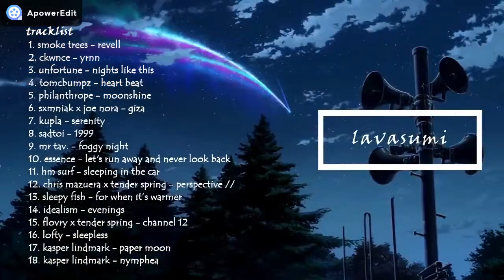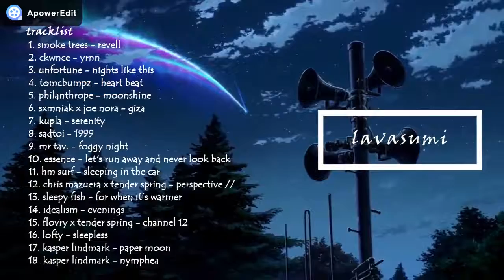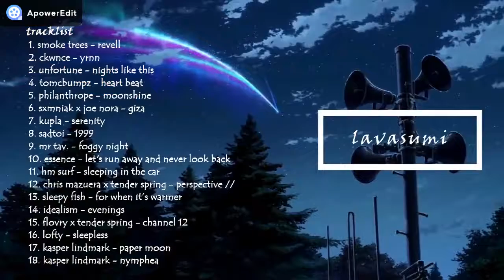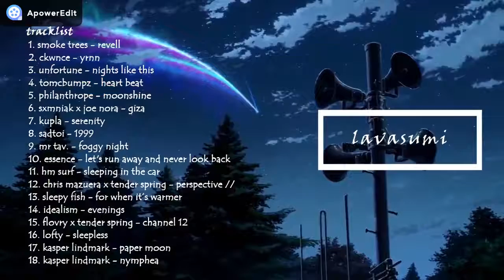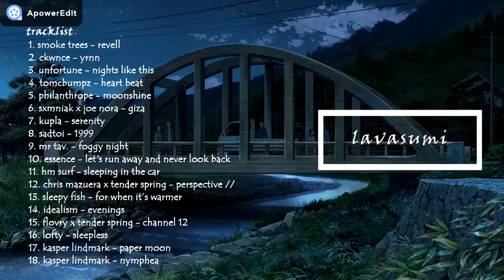when the night comes, all is done ~ a nighttime lofi mix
I am just the editor.

Tracklist:
smoke trees - revell
ckwnce - yrnn
unfortune - nights like this
tomcbumpz - heart beat
philanthrope - moonshine
sxmniak x joe nora - giza
kupla - serenity
sadtoi - 1999
mr tav. - foggy night
essence - let's run away and never look back
hm surf - sleeping in the car
chris mazuera x tender spring - perspective //
sleepy fish - for when it’s warmer
idealism - evenings
flovry x tender spring - channel 12
lofty - sleepless
kasper lindmark - paper moon
kasper lindmark - nymphea